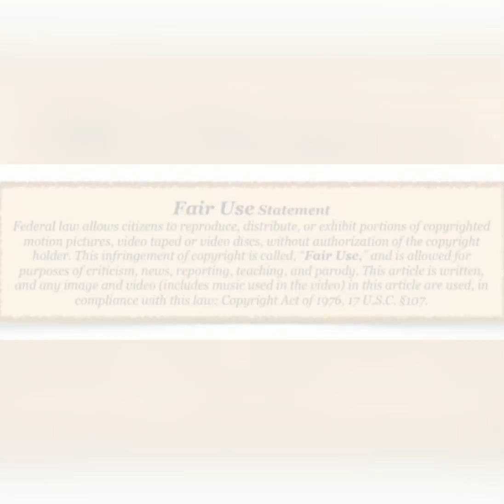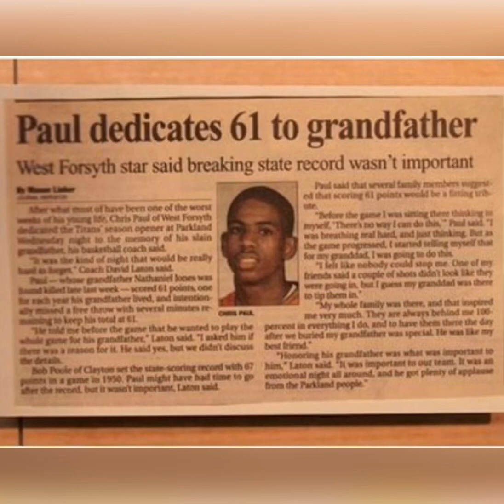NBA Star Chris Paul Grandfather Killer Was Murdered 17 Years After His Brutal Slaying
Dorrell Brayboy one of the four teenagers convicted of robbing and killing Chris Paul grandfather days before he signed a letter to play for Wake Forest University was murdered.